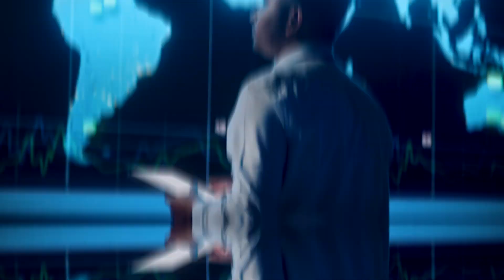APL Logistics - Panom Text Ad (30)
APL Logistics is a premier order management provider that has seen significant changes in the global supply chain over the past two years. The pandemic accelerated the adoption of digital commerce and changed consumer behavior, with a focus on immediate demand. The shipping industry has also experienced unprecedented volume and congestion. APL Logistics aims to be a neutral party that oversees customers' carrier base, manufacturing base, and technology providers. They offer order planning, process execution, and visibility analytics control, leveraging predictive analytics and machine learning to simulate order planning and provide real-time visibility across the order lifecycle. APL Logistics' goal is to create resilience within their customers' businesses and help them achieve their sustainability goals. They differentiate themselves from pure digital solutions by combining their digital platforms with their knowledge and expertise in operating a physical supply chain. APL Logistics' reputation and track record with big brands make them a trusted partner in delivering reliable service and solving complex problems. Their focus is on enabling customers to make the best financial decisions for their enterprise.